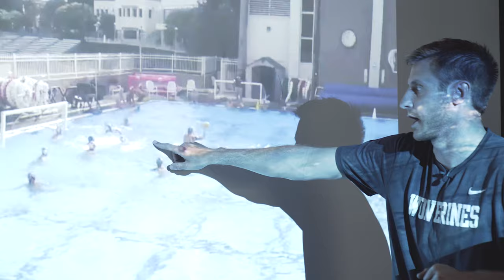Cap Up Water Polo Documentary – Official Trailer 1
After losing the water polo Junior Olympics in an overtime shootout, the Harvard-Westlake Wolverines must prove that they can overcome their mistakes if they want another run at the championship. Cap Up is the never-before-told story of an elite high school water team’s journey for redemption, set in the toughest place to play water polo in America.

Coming in spring 2021.